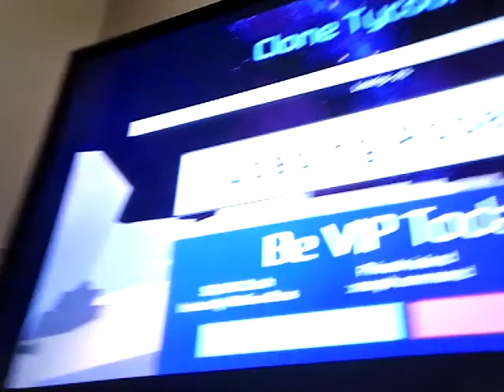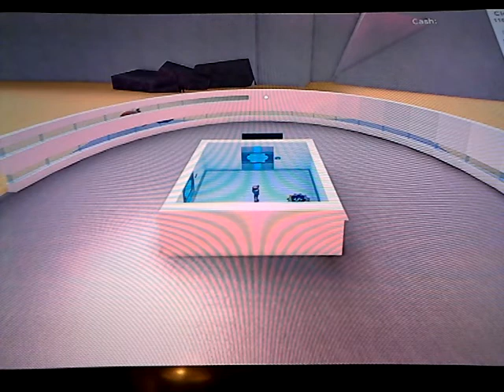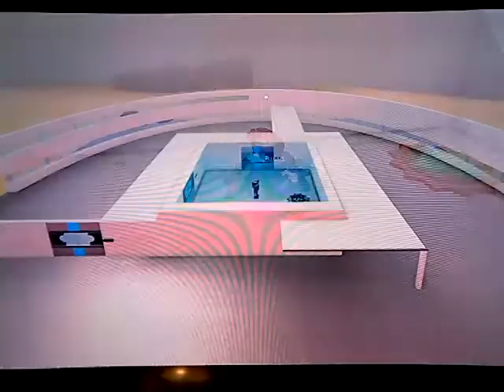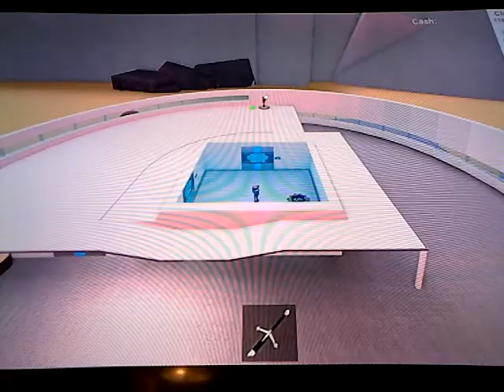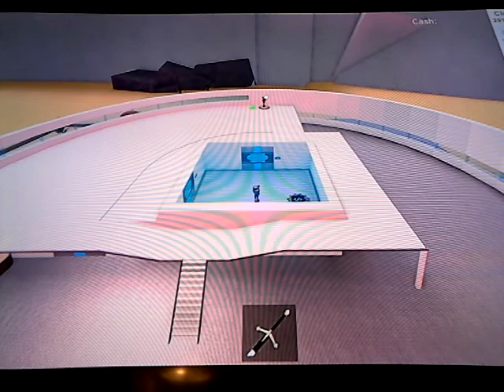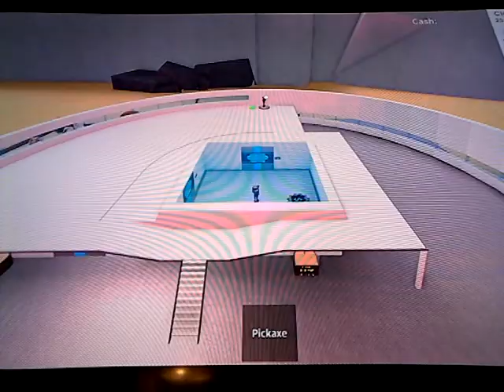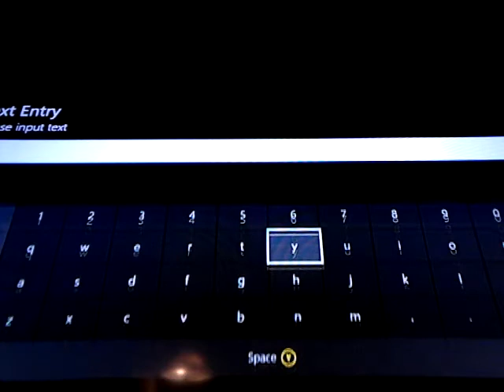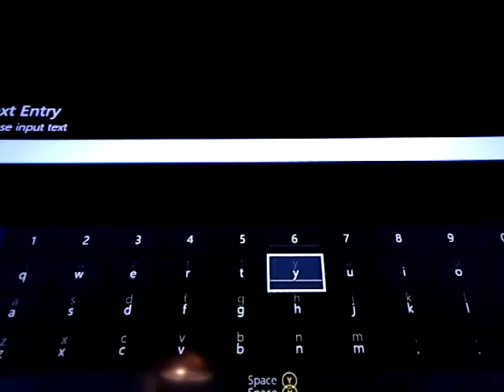We got so far!!!!!